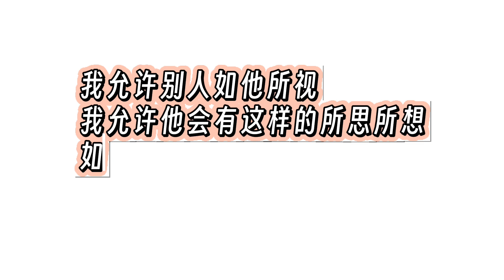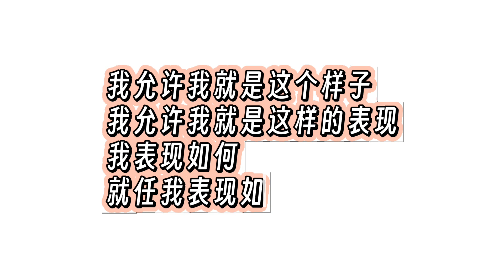不嫉妒？怎么可能呢！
宝贝儿点个赞再走呗！ღ( ´･ᴗ･` )